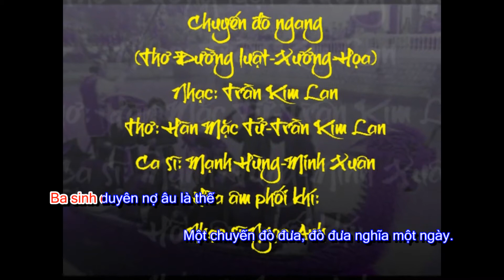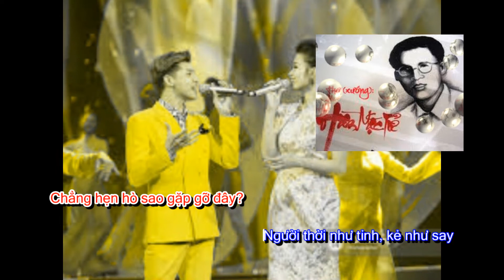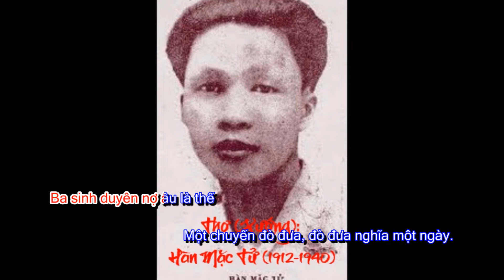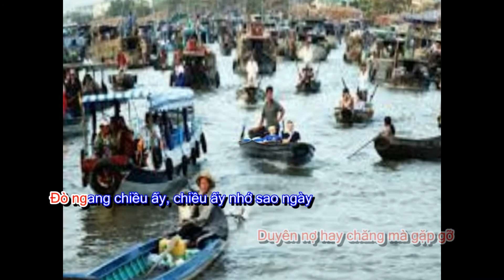Chuyến đò ngang (Nhạc: Trần Kim Lan-Thơ: Hàn Mặc Tử-Trần Kim Lan) (Karaoke)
Chuyến đò ngang (Karaoke)
Nhạc: Trần Kim Lan
Thơ: Hàn Mặc Tử-Trần Kim Lan
Ca sĩ: Mạnh Hùng-Minh Xuân
Hòa âm phối khí: